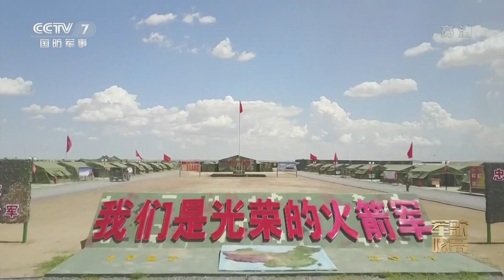《一战制胜》20200324 | 国防微视频-军歌嘹亮